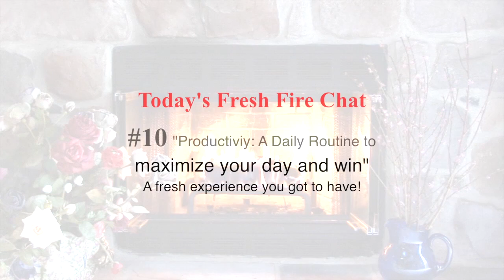Productivity: A Daily Routine to maximize the day and win